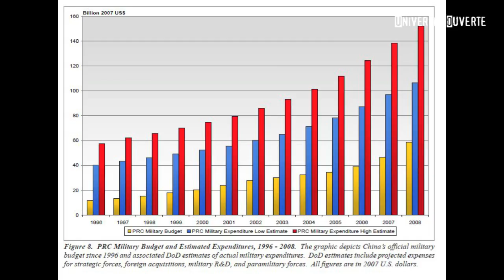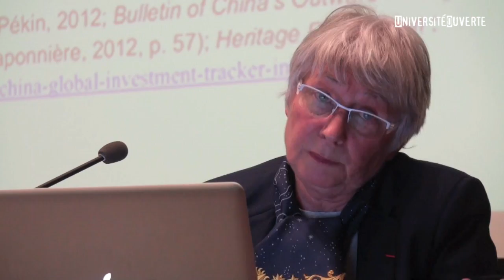Perspectives géopolitiques du XXIe siècle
Béatrice Gibelin -- 17 octobre 2013

Le terme géopolitique selon la conception de l'École française de géopolitique fondée par Yves Lacoste, désigne tout ce qui concerne les rivalités de pouvoirs ou d'influence sur des territoires et sur les populations qui y vivent.

En quoi la méthode d'analyse géopolitique que nous présentera Béatrice Giblin, directrice de la revue de géopolitique Hérodote et professeur à l'Institut français de géopolitique, permet-elle d'analyser différemment les conflits actuels et ceux à venir ?

Ces conflits mettent tous en jeu des territoires sur des questions de ressources (énergétiques ou hydrauliques) ou pour leur valeur économique, stratégique, politique, religieuse ou symbolique.